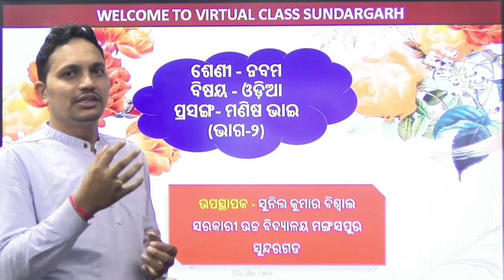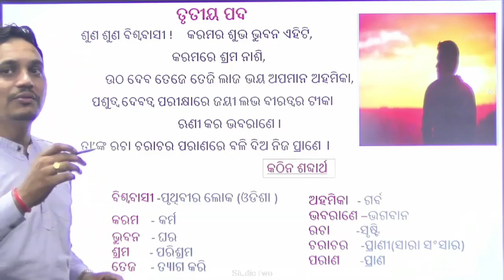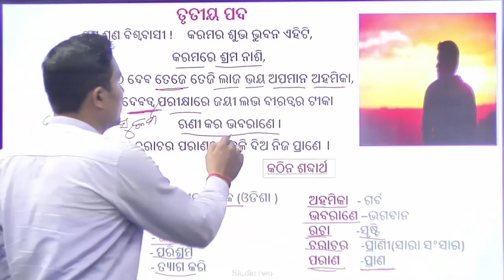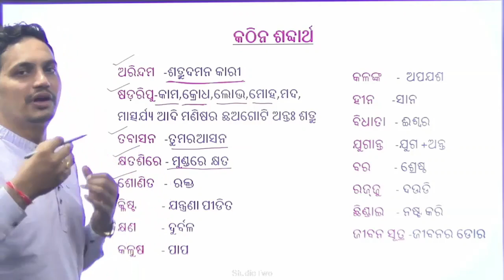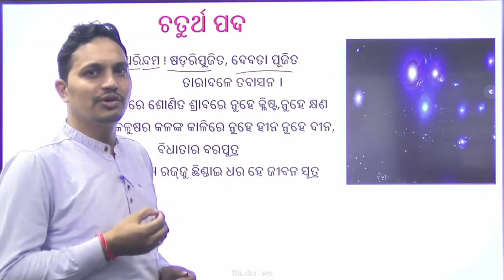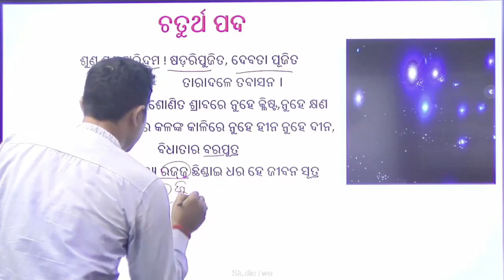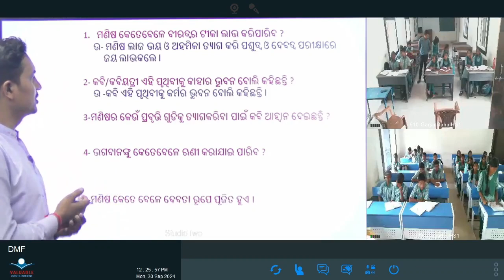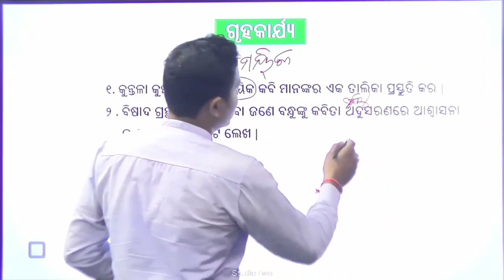Teacher- Sunil Kumar Biswal, Class- Ix, Sub- Odia, Topic- ମଣିଷ ଭାଇ (ଭାଗ- ୨)